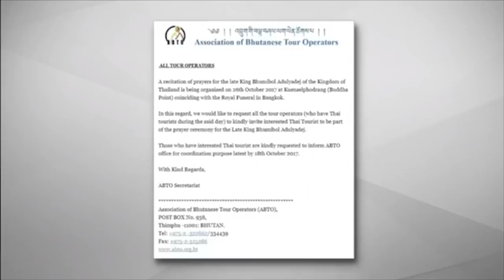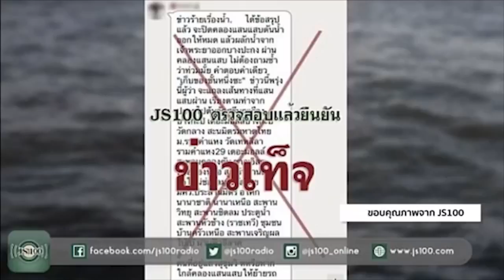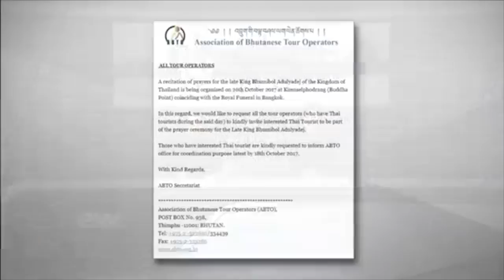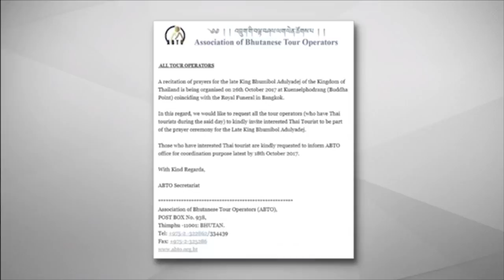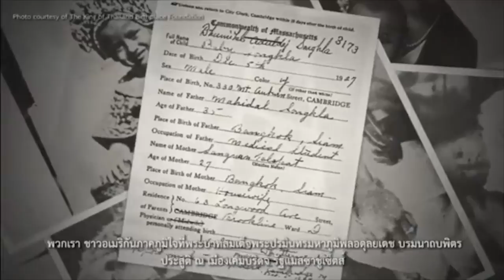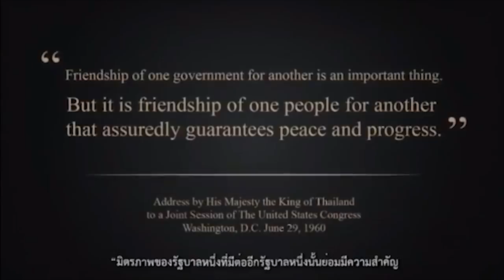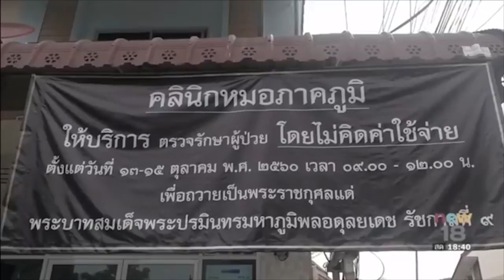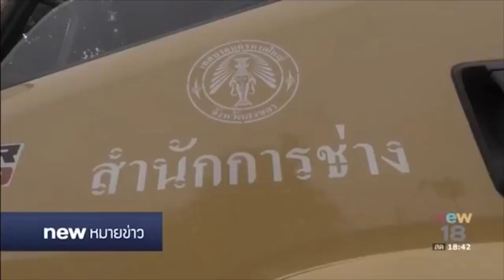นิวหมายข่าว l ช่วงที่ 1 l 14 ต.ค. 60 l new18